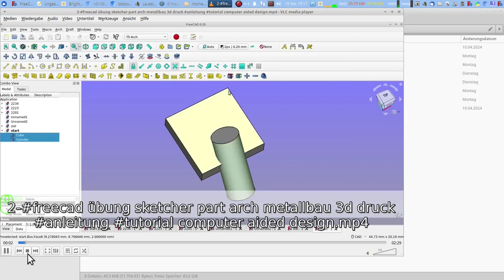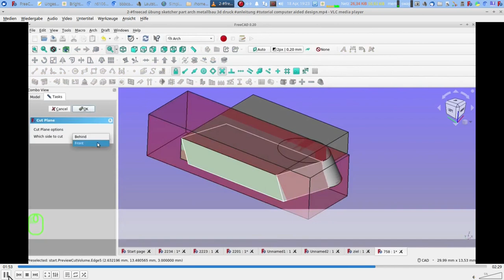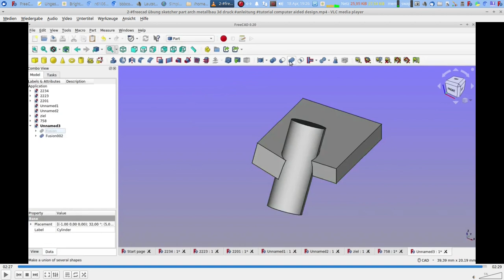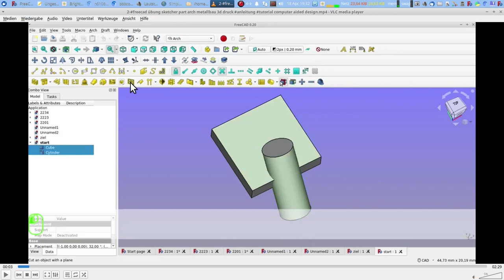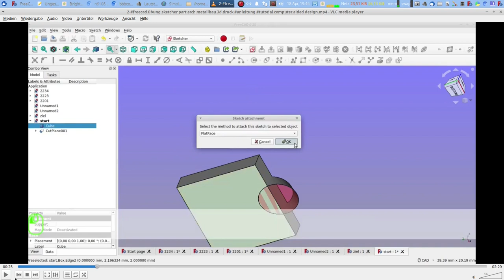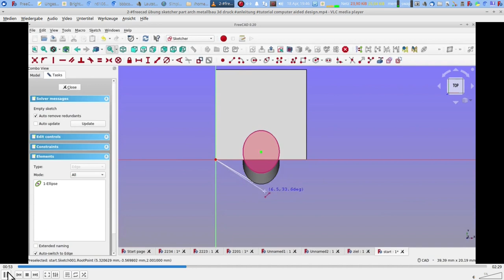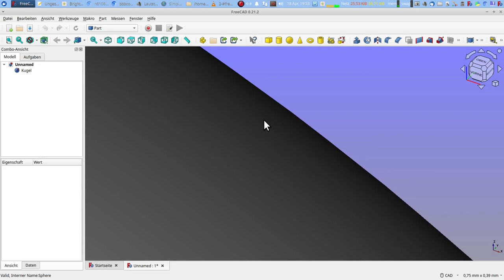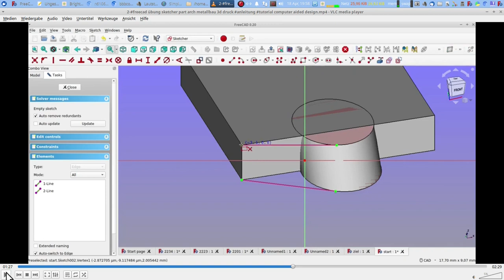freecad aufbaukurs teil 13 sketcher mit ton